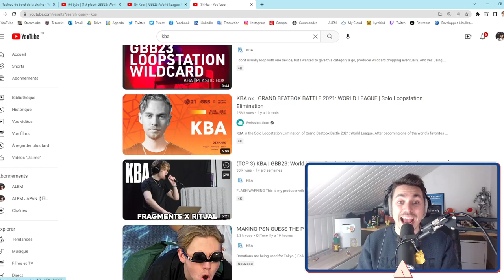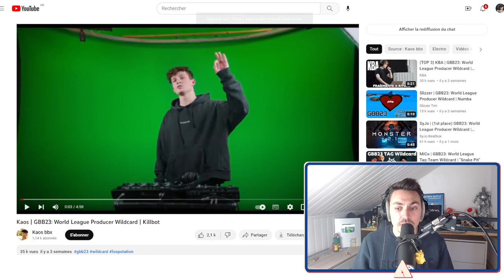ALEM React: TOP 3 GBB 2023 Producer Wildcard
OLALALALALALA !!

I'm a professional beatboxer, since 2012.
And I'm the World Champion (Solo + Duo category) in 2015 !

If you want to listen to my Beatbox, I invite you to click on this playlists

Alem